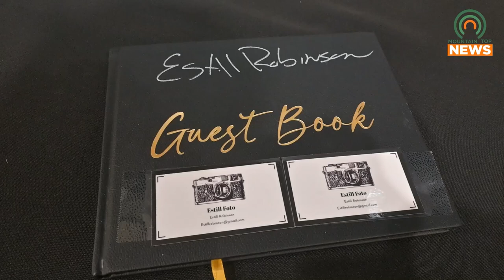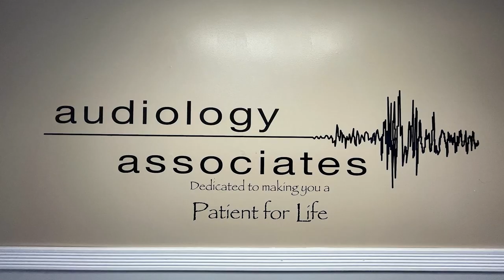Prestonsburg Native Shows his Love for Photography and Rock at the MAC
A Prestonsburg native is displaying his love for photography and rock at the Mountain Arts Center.